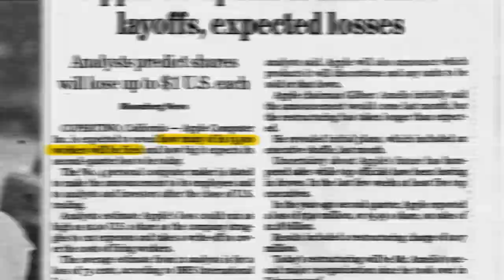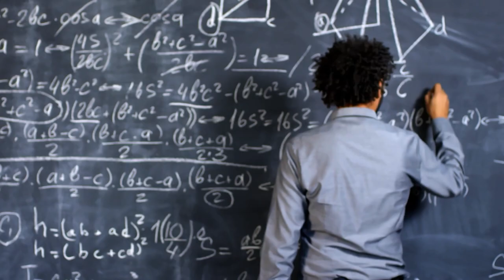Navigating Setbacks when Building a Distinct Brand (Full Episode #189)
This is Startup to Storefront

In 1996 Apple had lost $867 million, and by 1997 they were on the verge of bankruptcy.

According to the New York Times, they cut 1/3 of their workforce and were about 90 days out from running out of money.

In a Hail Mary attempt to survive, the board brought back Steve Jobs as CEO. He eliminated 70% of their product plans, launched the now-famous “Think Different” ad campaign, and reimagined their entire product line.

Just a few short years later in 2001, they launched the iPod which propelled them out of the red and into the black.

Fast forward to today, and Apple is now worth over $2.3 trillion.

Every company has to navigate setbacks. It’s an inescapable part of the journey.

This is the final installment of a 3 part BrightLive podcast series where we break down how to build a distinct brand.

In this episode, we are focusing on navigating and overcoming setbacks.

On the panel, we have Jacob Pechenick, the founder of Lettuce Grow, Manu Seve, the founder of Alphaa.io, and Loren Brill-Castle, the founder of Sweet Loren’s.

In this segment of the series we discuss:
- dealing with implicit bias while raising capital
- why embracing big problems can lead to big growth
- how making the decision to become an entrepreneur is like switching religions

⏱️ Timecodes:
00:00 When Apple Nearly Went Bankrupt
1:37 The story of Benny Boy Brewing
3:09 Losing out on $1M after the investor committed
7:13 Does the anger fule you?
9:09 Discovering product market fit
11:52 Raising money as a woman
13:43 Refuting a fake LinkedIn Expert
14:50 Be careful. Insults spread like wildfire.
16:30 Dying her hair pink when fundraising
16:58 Is the difficulty with raising capital a good thing?
19:29 Advice for your past self during a setback
21:29 Why real estate is harder now than during covid
22:22 The mentality of wanting to get sharper
23:05 Preparing for the incoming recession
28:26 Advice for starting a company today
29:17 Pivoting v. Staying Course
32:45 Should I quit my corporate job?
36:00 What has changed your mindset on business?